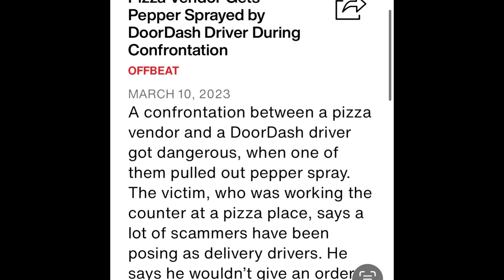DoorDash Drivers vs. Restaurants: Dasher Pepper Sprays Restaurant Worker. Just Confirm the Delivery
Why are Dashers fighting with Restaurants? This latest incident of a DoorDash Driver pepper spraying a Pizza Parlor Owner is Ridiculous!
Is this why Many don’t take us seriously? Why Tips in many markets are down? Why so many drivers are reporting lower earnings?
We MUST do better! We can do better!

We cant call ourselves Independent yet act like Entitled Employees…
Pick 1…

Bet in you, Set Goals, one day at a Time

Positive Vibes

Cheers

Doordash/ Dasher/ Food Delivery